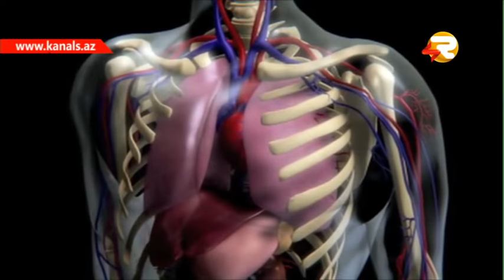"YASAMAQ GOZELDIR" HEMOFILIYA MOVZUSUNA DAIR KECIRILEN "DEYIRMI MASA"